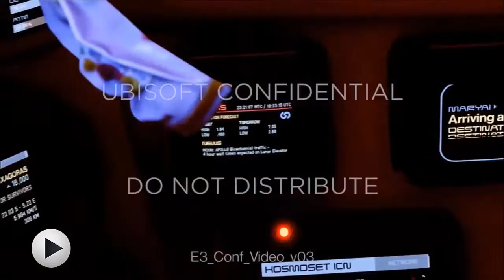A Black Friday começou no Xbox! O preço do Nintendo Switch e mais... 18/11/2017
Confira todas as novidades da semana! A Black Friday começou na Xbox Live, O jogo que a UBI soltou em Watch Dogs 2 é real? e muito mais...